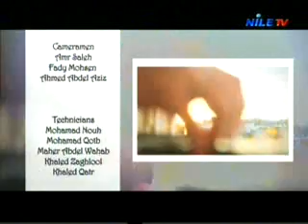The Beat 2 3 2014 2